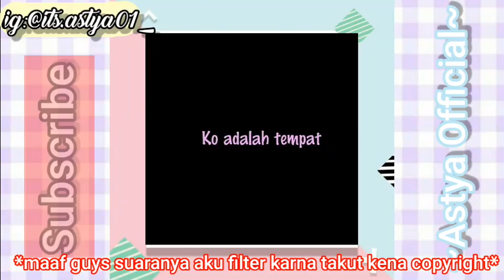Kumpulan Ccp Keluarga Cemara Djs Part 1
Berhubung aku ambil videonya di instagram aku bakal ksih tau ig yang buat difollow yah yang buat🤗

1. Instagram:@aulia_putri_2535
2. Instagram:@x.zahrapriskaa
3. Instagram:@djs.edtzzz
4. Instagram:@edtz_nov
5. Instagram:@vitaedtzx_
6. Instagram:@keluarga.cemara_sawangan
7. Instagram:@aqeeverss.malaysia

Thanks for whatcing guys👋